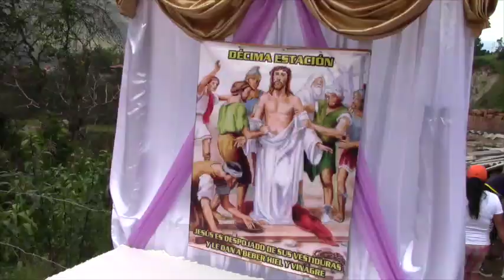El vía crucis de viernes santo al Chorro Chico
Cientos de católicos cumplieron nuevamente su sacrificio de llevar y plantar una grande y pesada cruz en un punto alto de los alrededores de Girón, en esta ocasión el lugar escogido fue el Chorro Chico, los cientos fieles, acompañados de canticos y el rezo de las estaciones cumplieron con el objetivo hacia el medio día.